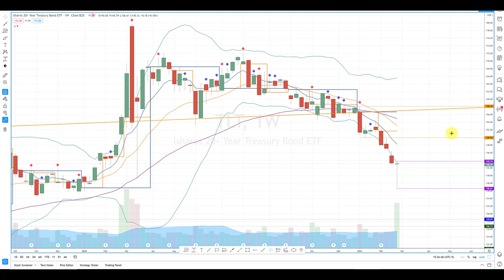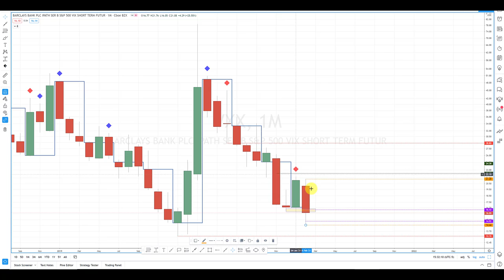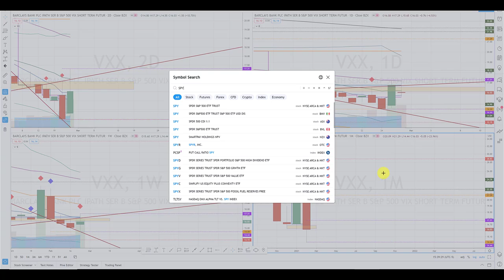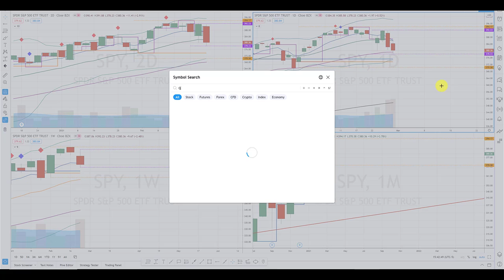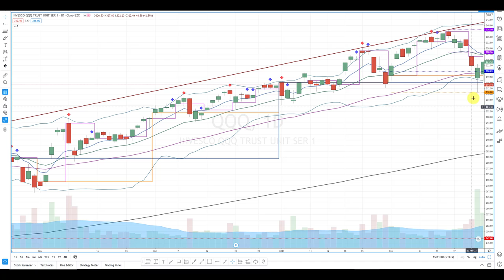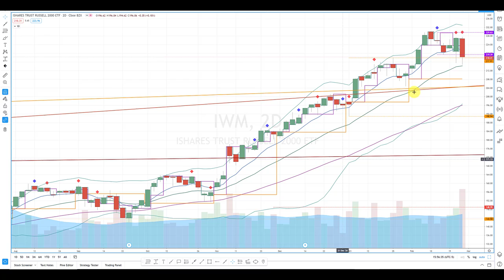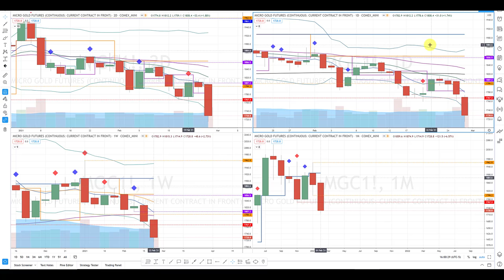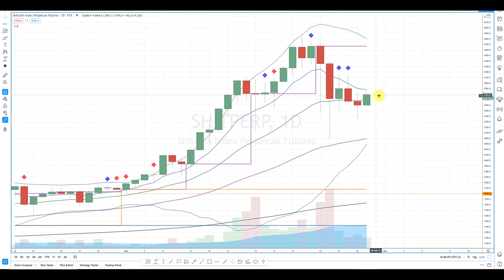Market Outlook For March 1-5, 2021 - Bonds and Stocks Bogged Down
Hi Traders,

The story this past week was all about the bond market as the sharp sell-off in bonds continued to spill over into equities.

The short bond trade has been one that we identified some time ago and this week shorts piled into trade and we may have found a near-term bottom.

With the new trading month on Monday, expect buyers to try to start the fresh week and month strong but if they fail to keep price above the respective weekly and monthly opening levels - watch out!

As always the goal isn't to try to call the tops and bottoms but also not to buy tops and sell bottoms!

Watch this week’s Market Outlook video to see the setups and levels we’ll be watching as well as the technical outlook for the VXX SPY QQQ IWM DIA EEM TLT GLD MGC BTCUSD EEM for the week of March 1 - 5, 2021.

Have a good trading week!